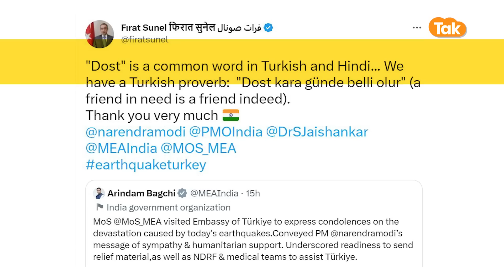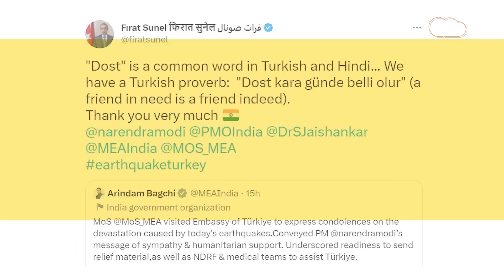Turkey ने Pakistan को भगा कर India Army को बुलाया !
भारतीय सेना और NDRF की टीमों ने तुर्की में मोर्चा संभाल लिया है. भारतीय सेना ने भूकंप प्रभावित इलाकों में फील्ड हॉस्पिटल बनाया है. जहां घायलों का लगातार इलाज जारी है. वहीं, NDRF की टीमें भी रेस्क्यू में जुट गई हैं. NDRF की तीन टीमें अलग अलग क्षेत्रों में इमारतों के मलबों में जिंदगियों की तलाश कर रही हैं